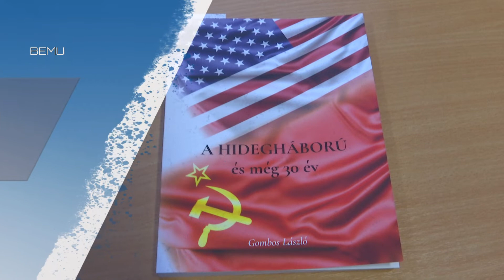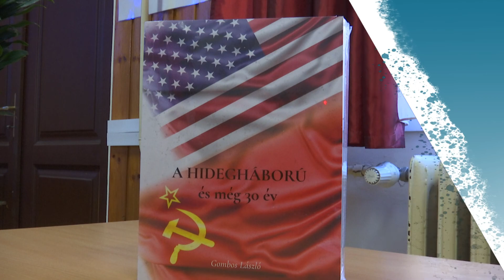A "Hidegháború és még 30 év" című könyv bemutatója a szarvasi Városi Könyvtárban (2022.02.23)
Szerző, előadó: Gombos László